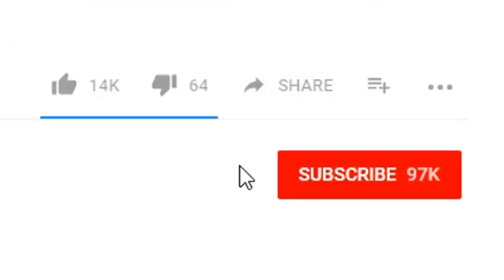Matching Pajamas (Adorable Miraculous Ladybug Comic Dub)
Adrien and Plagg - @Kyotosomo
Marinette and Tikki - @TrinaDeuhart
Editor - @Leothechosen